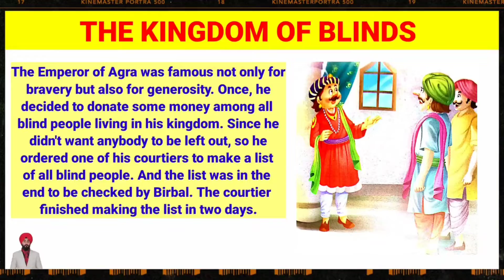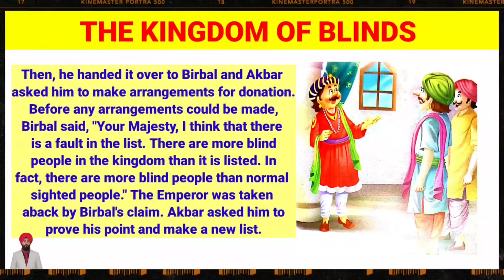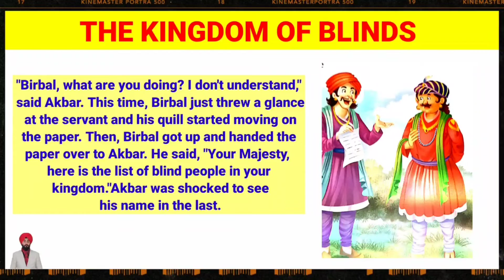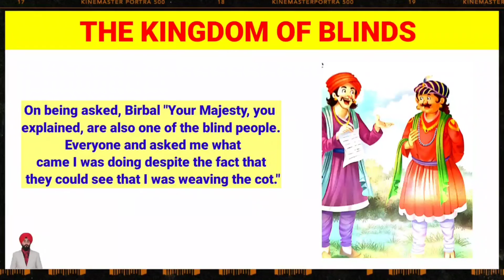Akbar Birbal Stories | The Kingdom Of Blinds | Short Story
My name is Ramandeep Singh the Language trainer creator of Youtube Channel Raman Ielts Coaching and Improve English with Raman is my New Youtube Channel to help people in improving their English language ability. Here I would like to help people of all age groups in improving English in a very interactive manner. On this channel I would be uploading interesting stories and Read famous books for you to develop your interest towards reading. You will Listen to me and simultaneously read the text on the screenAC which would help in your language development in many ways such as
1. Reading ability
2.
3.
4. Spelling improvement
5. Listening Ability
6. Grammar improvement
7. Context knowledge
8.
9.

and much more. It is recommended for subscribers to read along with me to develop fluency in English.